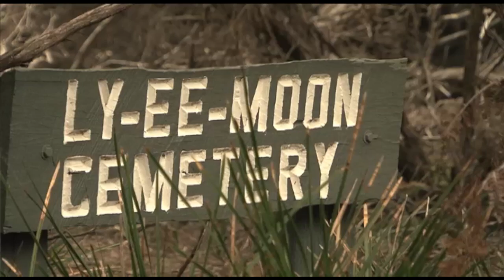Light to Light Coastal Walk (Part 3) - Ben Boyd National Park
Discover the Light to Light coastal walk in Ben Boyd National Park.

About NPWS:
Founded in 1967, NSW National Parks and Wildlife Service manages more than 850 protected areas in NSW, Australia, covering over 7 million hectares and including national parks, nature reserves, World Heritage areas, rainforests, beaches, alpine areas and sites of great cultural and historic significance. Management of these areas involves a wide range of responsibilities, including plant and animal conservation, fire management, sustainable tourism and visitation, research, education, volunteering programs and more.

Volunteering is a great way to connect with our environment, meet new people, and experience some of NSW’s finest natural locations. There are many ways you can get involved - join a local bush regeneration group, get your company signed up for corporate volunteering, or become a tour guide.